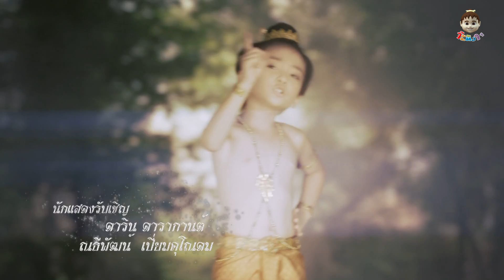ขุนแผนแสนสะท้าน ตอน 263 เบรค 1